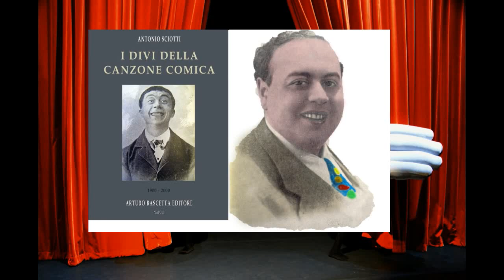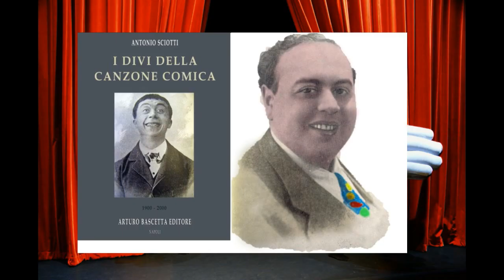I Divi della Canzone Comica - Mimì Ferrari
Scheda biografica di 10 pagine dedicate a Mimì Ferrari, la grande star della radio, primo interprete di 'O vascio, segnato amaramente dalla vita.
Mimì (vero nome Domenico) Ferrari nasce a Napoli il 4 agosto 1914 e muore il 20 giugno 1970. E’ stato il cantante del buon umore per eccellenza, che ha regalato tanti sorrisi e tanta allegria al pubblico. Purtroppo, non è stato ricambiato dalla vita che gli è stata avversa. Figlio di un commerciante di tessuti, lavoro nel negozio paterno fino al 1939, quando partecipa al concorso L’ora del dilettante indetto dall’Eiar. Nonostante non rientra nella cerchia dei vincitori, viene notato da Giuseppe Anepeta che, in breve, lo ingaggia per trasmettere a Radio Napoli. Predisposto al comico per il suo particolare timbro di voce e per la sua teatralità scenica, va a ricoprire il repertorio della canzone umoristica per quasi tutta la sua breve quanto intensa carriera. Nel 1945, firma un contratto discografico con l’etichetta Phonotype e registra diversi brani allegri tra cui ‘O quatto ‘e maggio di Armando Gill, Ammore guaglione di E. A. Mario e Vincenzo Ricciardi, Preputentemente di Peppino Russo e Felice Genta, Rivedo Napoli di Petrazzuolo e Barra, Vascio antico di Enzo Fusco e Giuseppe Cioffi. Partecipa agli spettacoli Sagra delle Canzoni all’Arena Piedigrotta, Rinascita Artistica all’Arena Italia, Rievocazione di Roberto Bracco al teatro San Carlo. Va, poi, in scena con le riviste Club 03 con Luciano Tajoli, Quartetto Cetra; Napoli nel mondo con Carlo Pennetti, Renata Rovi; O la va o la spacca con Valeria Berg, Liliana. Nello stesso anno, il suo nome è nel cast dell’audizione di Piedigrotta Gesa, inquadrata nella rivista di Enzo Fusco e Mario Pellegrini Grandi Magazzini Gesa con Ernesto Bonino, Mario Riva. Alla radio, partecipa allo spettacolo di commemorazione di Armando Gill (per l’occasione canta ‘O quatto ‘e maggio) e alla rubrica L’ora del dilettante con Lino Murolo e Gabriele Vanorio.
P.S. I dati biografici sono tratti da: I Divi della Canzone Comica di Antonio Sciotti editore Arturo Bascetta